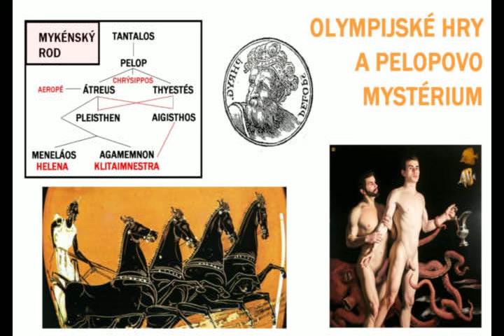Olympijské hry a Pelop